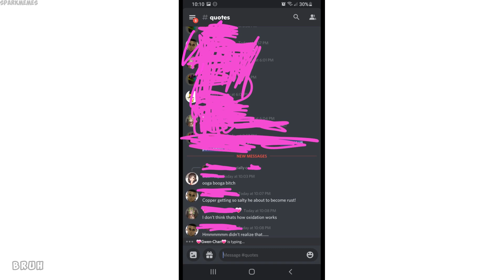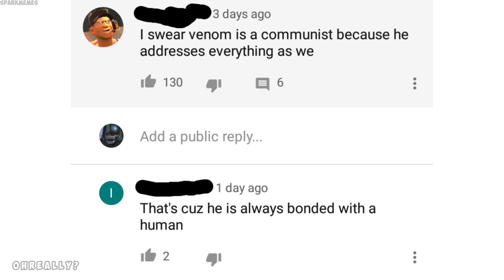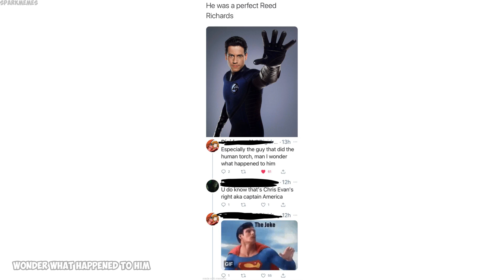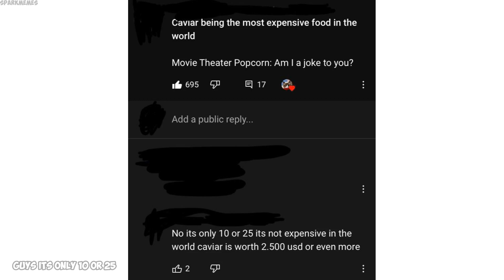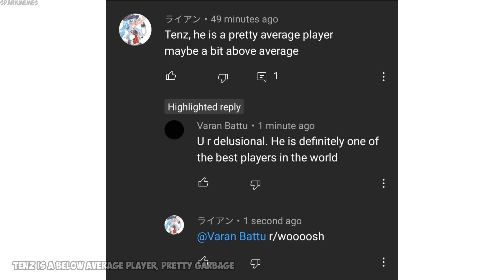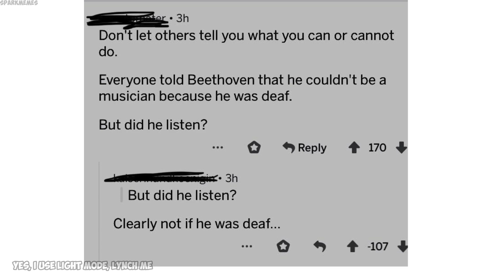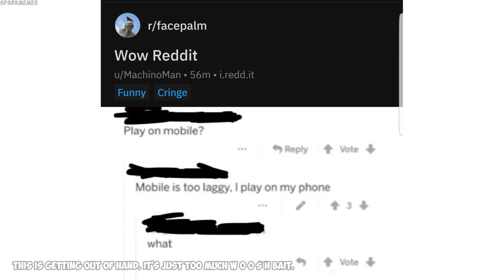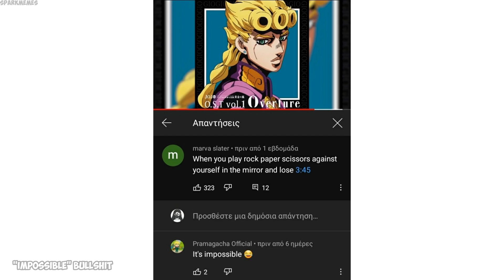Funny r/woooosh moments v498